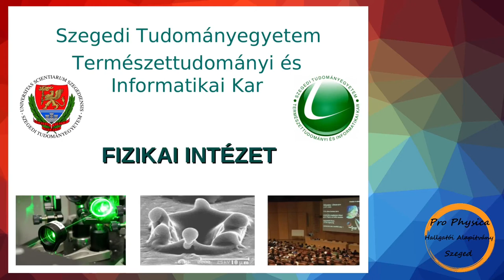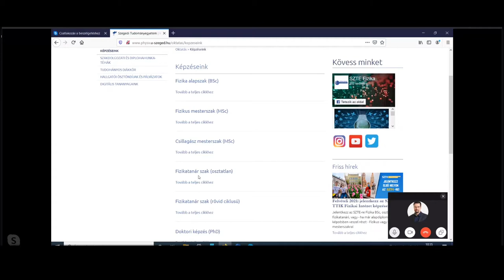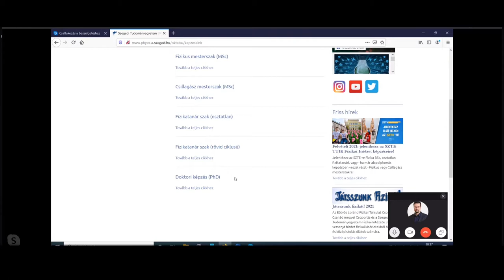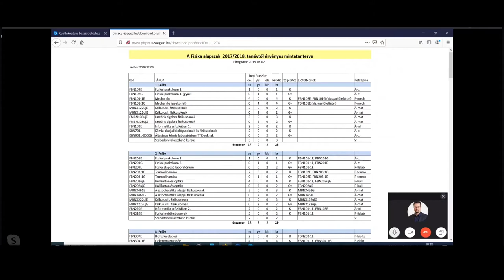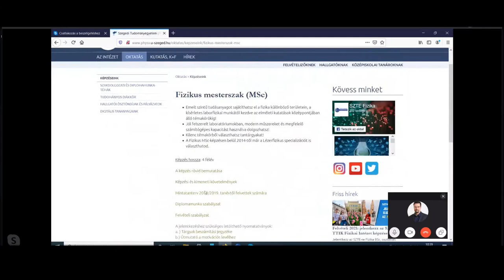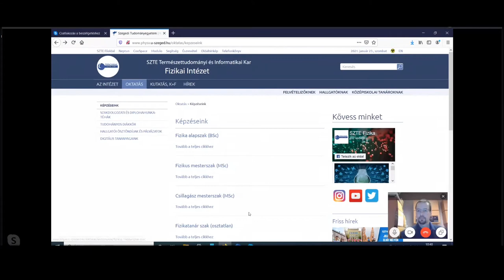SZTE TTIK Fizika Intézet, Nyílt Nap 2021 - Tájékoztató és fórum a Fizikai Intézet képzéseiről.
A beszélgetésben részt vett: Dr. Kovács Attila (egyetemi adjunktus, intézetvezető-helyettes), Dr. Kopasz Katalin (egyetemi adjunktus), Dr. Székely Péter (egyetemi docens, tanszékvezető), Dr. Földi Péter (egyetemi docens)